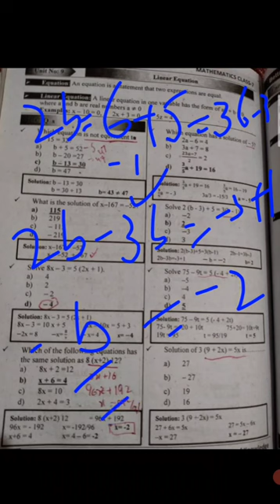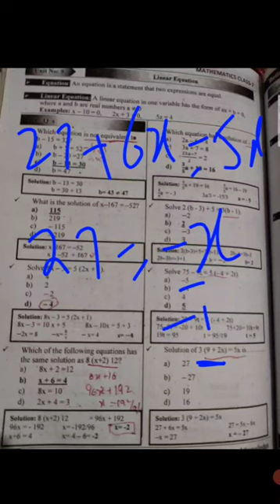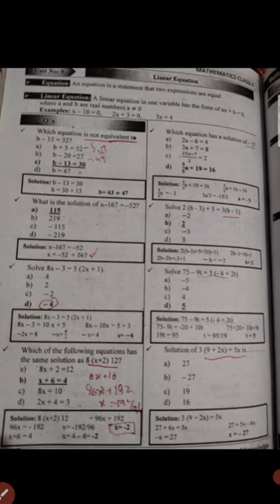basic math mcq class 7 part no 9 for eductor jobs#educatorjobs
basic math mcq for eductor jobs
math for eductor jobs
basic math mcq for educator jobs
basic math mcq for ppsc Jobs
basic math mcq for ppsc exam
ppsc exam basic math mcq
basic math mcq for all competitive exam
math mcq
30 mcq math for educator jobs
top 20 mcq math for ppsc jobs
math basic mcq for ppsc exam
math basic mcq for educator jobs
ppsc exam math mcq
math  Punjab text book class 6
math Punjab text book class 7
math mcq Punjab text book class 6
class 6 math Punjab text book for educator jobs
class 7  math mcq Punjab text book for educator jobs